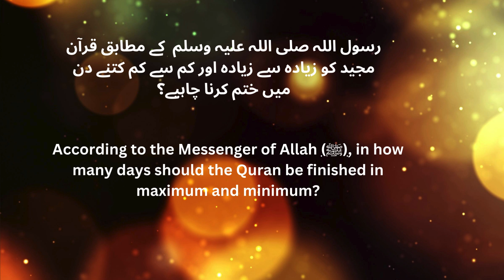recitation of Quran